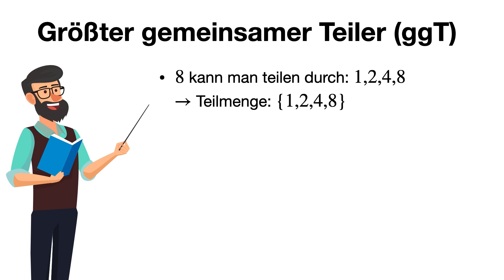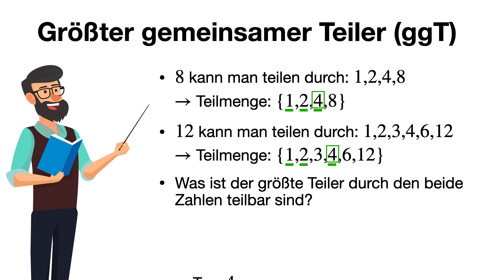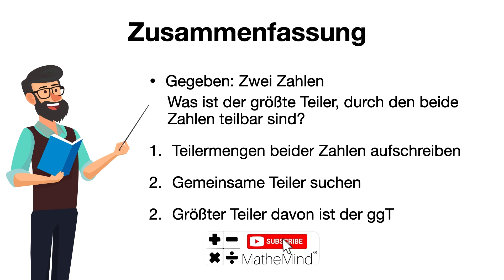Größter gemeinsamer Teiler (ggT) ganz einfach herausfinden | MatheMind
In diesem Video erklären wir euch was der größte gemeinsame Teiler ist!😍💪

0:00 Intro
0:14 Erklärung
1:16 Beispiel
1:46 Zusammenfassung